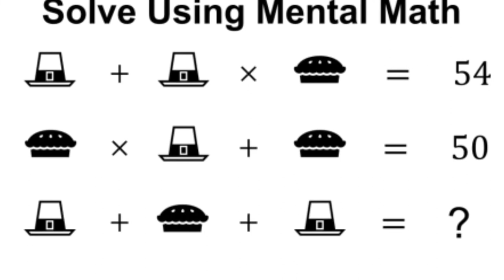INTELLIGENCE TEST FOR ALL MILITARY COLLEGES I Guideline by Brigadier Dr Muhammad Tahir Nawaz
Professional Counselor and Speaker. Expert in Psychology, Management, and Social issues.